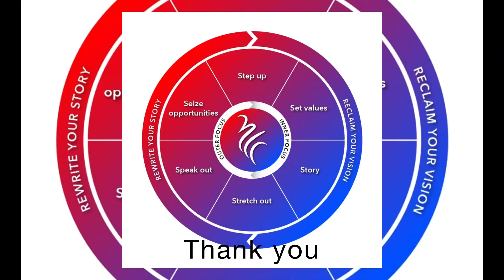Throwing my Hat in the ring: the Launch of my program and LinkedIn Live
Throwing the hat in the ring was my full commitment to launching my program and my dedication to helping other women that want to bring their aspirations to create an initial side hustle and package their knowledge while they are still working full time. But lack clarity in their story, they want to overcome limiting beliefs (for example: my parents always held a real 9-5 job). They are unclear about their values. With no goals in-sight they don't know where they are going and how to present and communicate their message to others. Also seizing opportunities, building relationships and potential partnerships. This is a wonderful program that will create excitement in what is possible. I believe in you!